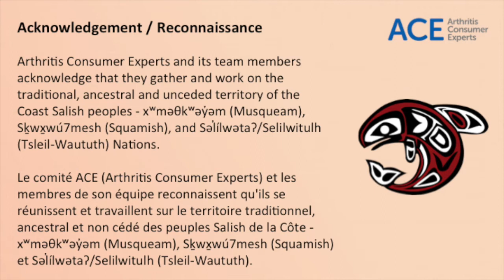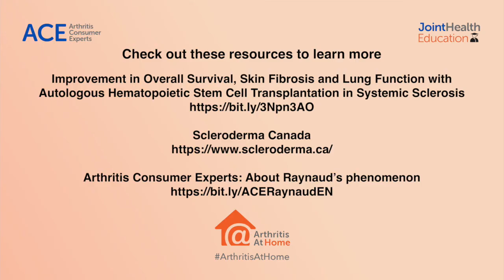Arthritis At Home Episode 125 – Scleroderma and Raynaud’s phenomenon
In this episode of Arthritis At Home, we are sharing the CRArthritis interview with Dr. Nancy Maltez, rheumatologist and Clinician Investigator at the Ottawa Hospital. Dr. Maltez gives a quick summary of what scleroderma is and how treatment is very individualized as it affects each person differently.

In addition, Dr. Maltez discusses the two types of Raynaud’s phenomenon – primary (not associated with any autoimmune disease) and secondary (secondary to another autoimmune disease, such as scleroderma and lupus).

• Improvement in Overall Survival, Skin Fibrosis and Lung Function with Autologous Hematopoietic Stem Cell Transplantation in Systemic Sclerosis
Capsule 125 de « À la maison avec l’arthrite » – Sclérodermie et phénomène de Raynaud

Dans cette capsule de « À la maison avec l’arthrite », nous partageons une entrevue CRArthritis avec la Dre Nancy Maltez, rhumatologue et chercheuse clinicienne à l’Hôpital d’Ottawa. La Dre Maltez résume brièvement ce qu’est la sclérodermie et explique que le traitement est très individualisé, car la maladie affecte chaque personne différemment.

En outre, la Dre Maltez aborde les deux types de phénomène de Raynaud : primaire (non associé à une maladie auto-immune) et secondaire (consécutif à une autre maladie auto-immune, comme la sclérodermie et le lupus).

Pour en savoir plus, consultez ces ressources utiles :

• Improvement in Overall Survival, Skin Fibrosis and Lung Function with Autologous Hematopoietic Stem Cell Transplantation in Systemic Sclerosis (en anglais seulement)
• Sclérodermie Canada (en anglais seulement)